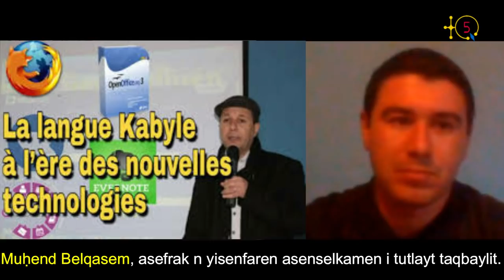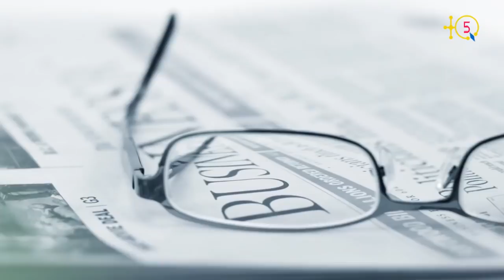Une1ère en Afrique du Nord, Mémoire de Fin d'Études sur la reconnaissance vocale de la langue Kabyle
Ass n 28 yunyu 2020 d amazrayan. Kamal Mestapha, i yellan d anelmad deg uγerbaz unig n tasenselkimt di Zzayer tamanaγt (ESI-Alger), yekfa taγuri-is s yiwen usenfar ur nelli am iyaḍ.Yesbed-d tamudemt (modèle) n uεqal n taγuct ilmend n ulmad awurman s tutlayt taqbaylit. D asnas n wayen umi neqqar s teglizit «Deep learning» i tutlayt taqbaylit ilmend n uεqal n taγuct d ulmad awurman.

Annect-a yesεa azal meqqer acku dayen a yeldin tabburt i yal asnas asenselkim anda ayen akk a nettmeslay s teqbaylit, netta yettaru-it-d s wudem awurman.

Muhand uBelqasem, ajenyur-asefrak n yisenfaren n tasenselkimt akked Alexandre Lissy, ajenyur deg tkebanit Mozilla di Fṛansa, llan d imsiggen n usenfar-a n unelmad Kamal Mestafa.

TQ5 Media

Le 28 juin 2020 sera une date historique pour la langue kabyle.
Mestapha Kamal, un jeune étudiant d'At Wasif, et après une année de travail intense,
il a soutenu son mémoire de fin d'étude d'Ingénieur d'État en informatique à l'ESI (École Supérieure d'Informatique d'Alger),
un premier projet unique en son genre dans l'histoire en Afrique du nord. Il vient de soutenir avec brio avec une Mention très bien.

Le sujet de son projet de fin d'étude d'Ingénieur d'état porte sur la reconnaissance vocale de la langue Kabyle. Plus récisement il s'agit du Deep Learning ou Intelligence artificielle.

Pour plus de détails voici l'interviewe que TQ5 lui a accordé.

TQ5 Media